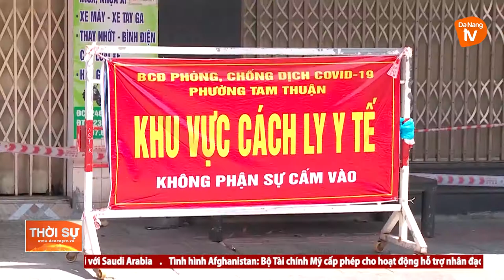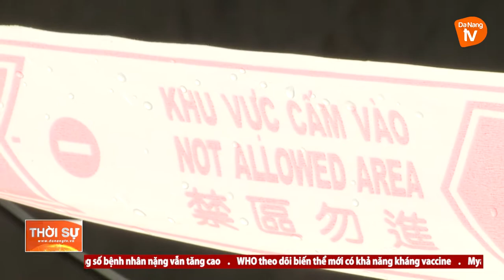CÂN NHẮC PHƯƠNG ÁN GIÃN DÂN Ở NHỮNG KHU VỰC NGUY CƠ CAO